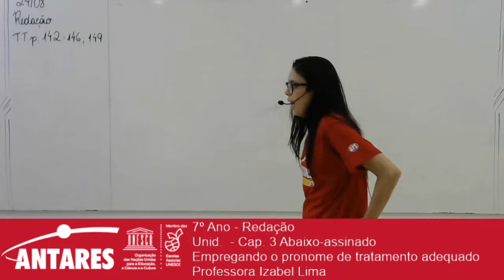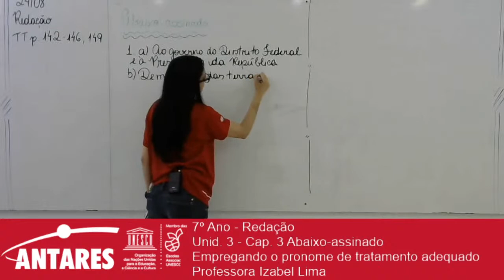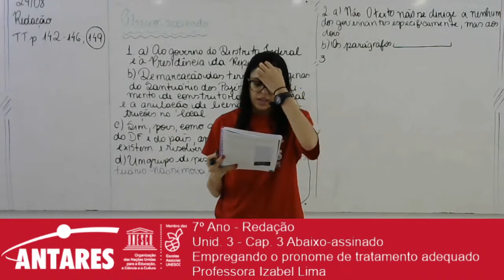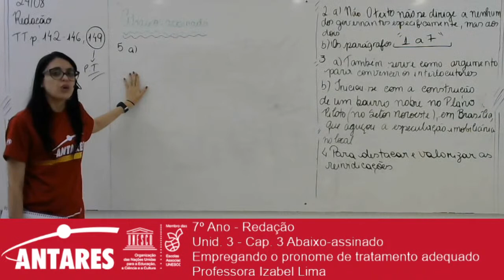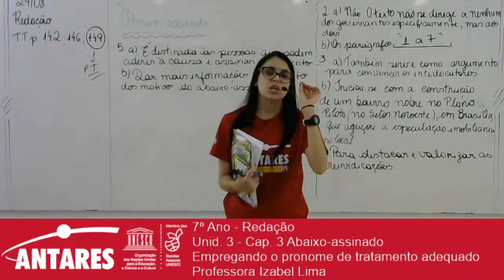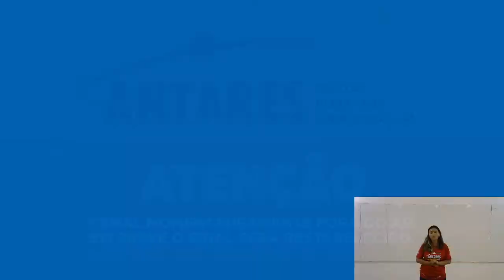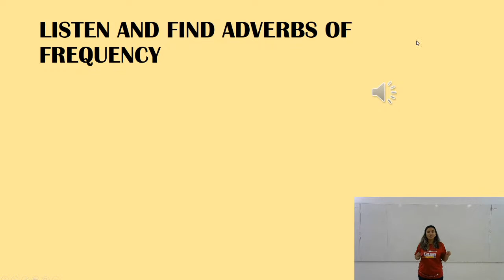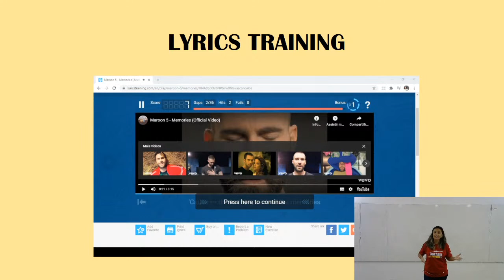7º Ano - Inglês Make An impact - Create a comic strip about food waste Teacher Rita Vasconcelos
7º Ano - Inglês
Make An impact - Create a comic strip about food waste
Teacher Rita Vasconcelos